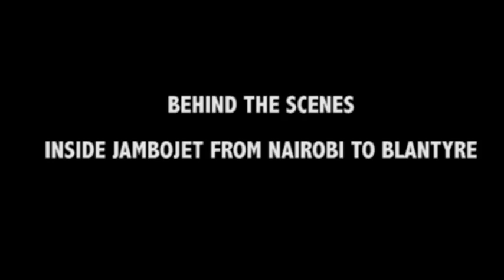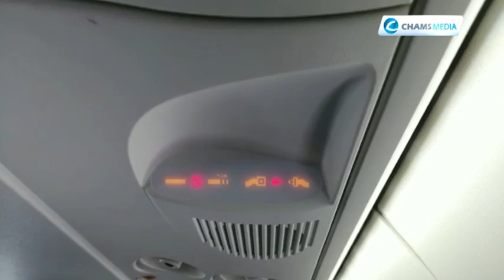Behind the Scenes: Daring Abroad crew flying from Nairobi to Blantyre